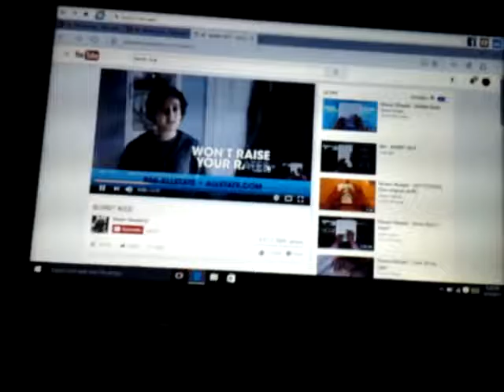Burnt Rice Meme Cringy AJ